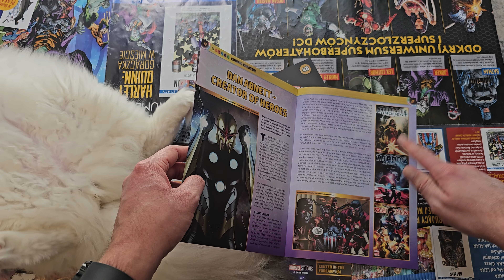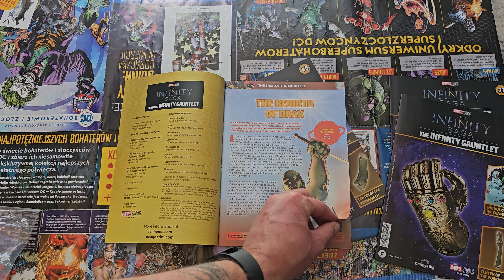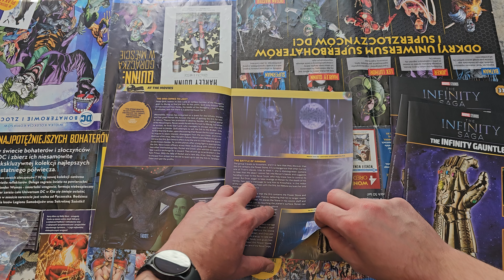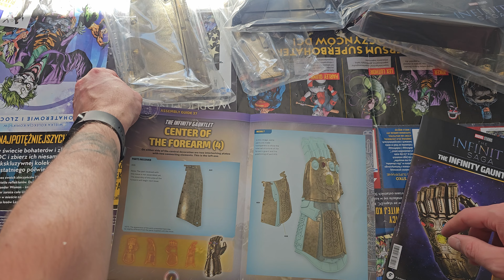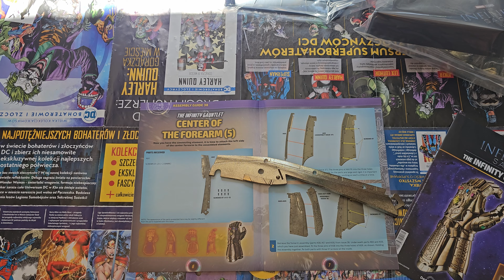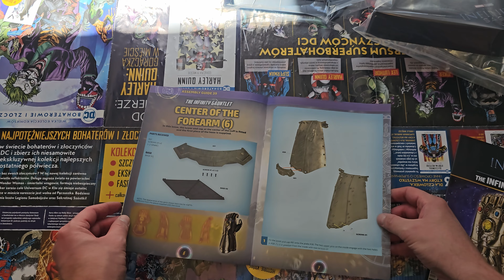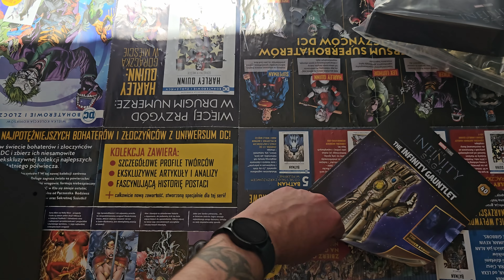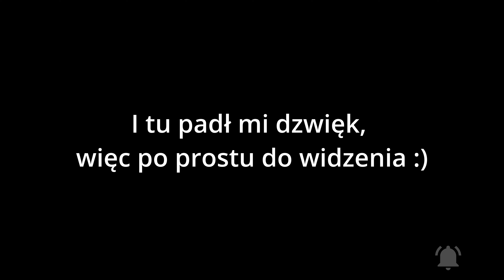Rękawica Nieskończoności - składam elementy z jedenastej paczki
@DeAgostiniPolska udostępniło mi możliwość przyjrzenia się ich najnowszej kolekcji zawierającej model do składania - Rękawica Nieskończoności. W kolejnym filmie pokazuję zawartość jedenastej paczki oraz montaż nowych elementów.

Na film składa się:

00:00 Wstęp
00:37 Unboxing i prezentacja zawartości jedenastej paczki
06:34 Składanie nowych elementów modelu